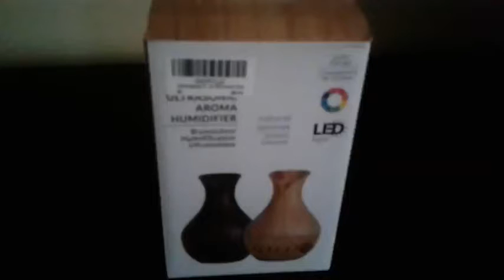Essential Oil Diffuser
✔This essential oil diffuser with stylish wood grain finish matches any décor at your office or home perfectly.This ultrasonic diffuser can offer therapeutic effects if you add some special water-soluble oils.
✔Diffusers for essential oils can help with stress, anxiety, relaxation, sleep, headaches, blocked sinuses, allergies and more. Humidify your living space to prevent dry, stuffy air and flu infecting your loved ones. Prevent dry and chapped skin in dry winter months.
✔7 Color-changing LED mood light(blue/pink/purple/red/yellow/green/orange and combination), or turn off lights for total darkness.
✔Three Working Modes: Intermittent Mist (5 seconds on/5 seconds off), Continuous Mist, Mist only. Working Time: 3-4 hours in continuous mode, 5-6 hours in intermittent mode.
✔Oil Diffuser Shuts Off Automatically When The Water Runs Out. Portable for Home, Yoga, Office, Spa, Bedroom, Baby Room. Perfect gift idea for family and friends who love aromatherapy or can benefit from Aromatherapy healing.

essential oil diffuser walmart
essential oil diffuser benefits
essential oil diffuser amazon
essential oil diffuser target
essential oil diffuser how to use
best essential oil diffuser 2018
oil diffuser walmart
urpower essential oil diffuser
best essential oil diffuser for large space
aroma diffuser essential oils
two scents diffuser
homasy diffuser
glass essential oil diffuser
asakuki 2019 300ml essential oil diffuser
arvidsson diffuser
essential oil diffuser bed bath and beyond
diffuser cotton stick
how long does a 100ml diffuser last
pure diffuser how to use
how to use a fragrance diffuser
aroma diffuser instructions
diffuse raven and thieves